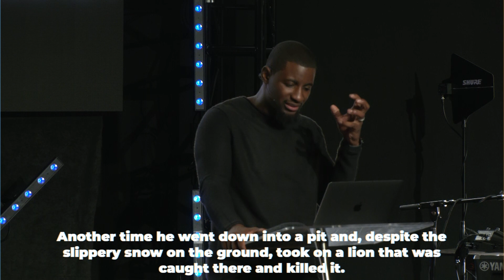Chasing the Lion | Pastor Vernon Gordon